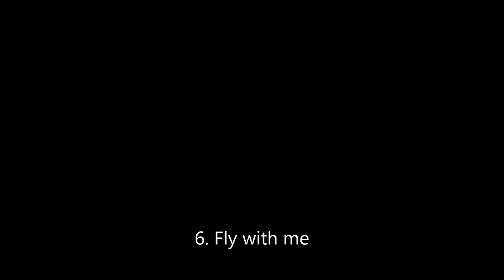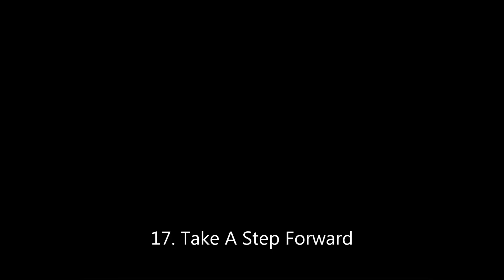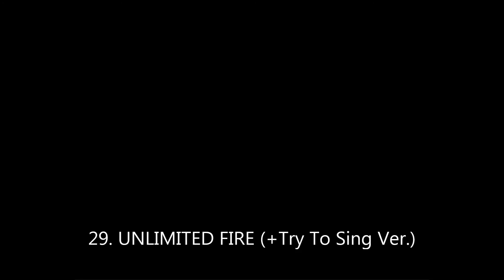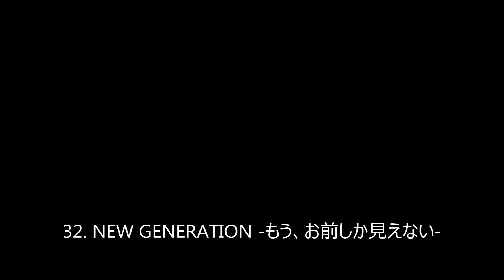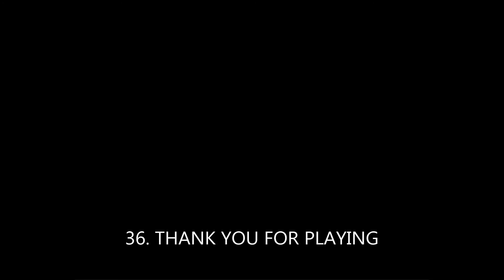[作業用BGM] TAG+α Non stop Medley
Songs:
1. El Dorado 00:08
2. Before Daybreak 01:39
3. 10,000,000,000 03:25
4. PRIME LIGHT 05:00
5. Chronos 06:31
6. Fly with me 08:22
7. 1/n 10:12
8. Restart 11:55
9. VANESSA -転生編- 13:32
10. Riot of Color 15:04
11. Piece of History 16:50
12. EXCELSIOR DIVE 18:23
13. REVOLUTIONARY ADDICT 20:02
14. SABER WING 21:43
15. TRINITY ARROW 23:25
16. HEART BEAT FORMULA 25:04
17. Take A Step Forward 26:44
18. The Island Song 28:27
19. Heatstroke 29:55
20. Cosmic Hurricane 31:24
21. PRANA 33:34
22. ÆTHER 35:16
23. roppongi EVOLVED ver.ALL 37:10
24. London EVOLVED ver.ALL 38:55
25. Theory of Eternity 40:42
26. この青空の下で 42:34
27. Re:GENERATION 44:22
28. Diamond Dust (+Try to Sing Ver.) 46:16
29. UNLIMITED FIRE (+Try To Sing Ver.) 47:54
30~36. ??? 49:33 ~